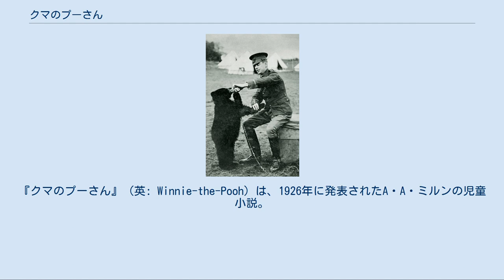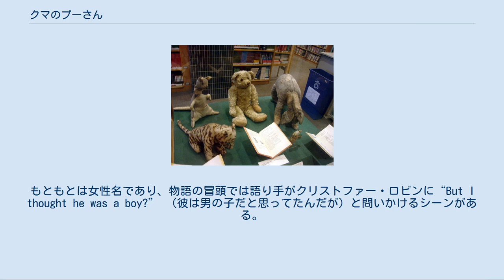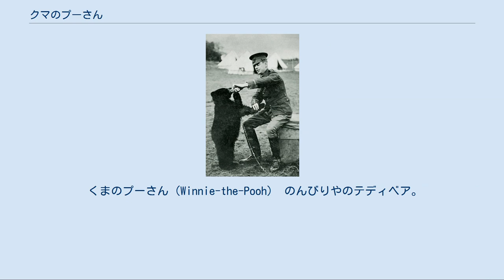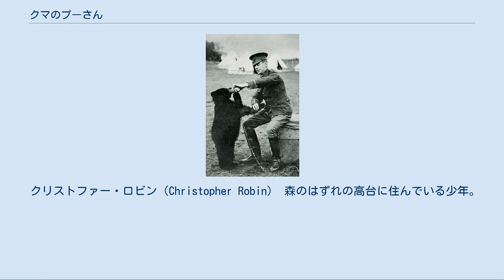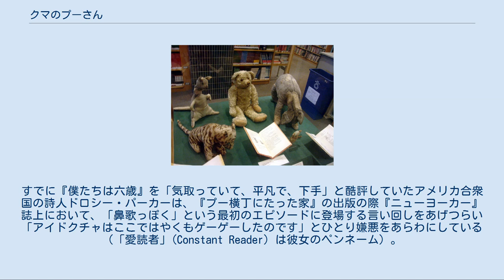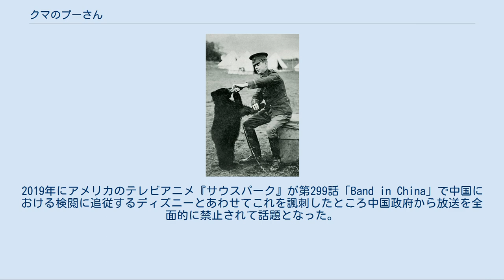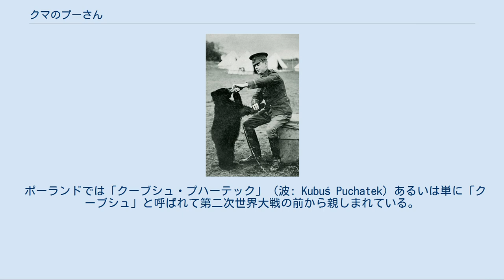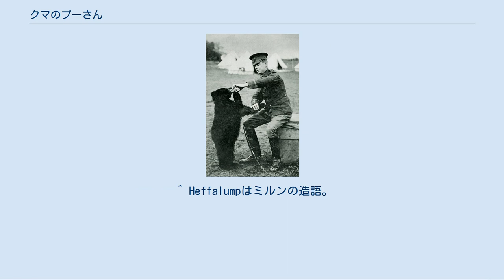クマのプーさん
『クマのプーさん』（英: Winnie-the-Pooh）は、1926年に発表されたA・A・ミルンの児童小説。
クマのぬいぐるみでハチミツ好きの「プー」と、森の仲間たちとの日常が10のエピソードによって描かれている。
1928年には同様の構成をもつ続編『プー横丁にたった家』も発表された。
『クマのプーさん』のシリーズはこの二つの物語集と、その前後に発表された二つの童謡集『ぼくたちがとてもちいさかったころ』『ぼくたちは六歳』の計4冊からなっており、挿絵はいずれもE.H.シェパードが手がけている。
A.A.ミルンはこの作品を自身の息子クリストファー・ロビン・ミルンが持っていたテディ・ベアから着想した。
この児童小説とそのキャラクターは発表当時からひろく人気を集め、多数の言語に翻訳されて、いまなお世界中で読み継がれている。
1960年代からはディズニーによって一連のくまのプーさんシリーズのアニメーションが作られ、原作の知名度に大きく貢献した。
ディズニー版では「Winnie the Pooh」とハイフンが脱落した表記が使われており、日本では「くまのプーさん」の表記が作品・キャラクター双方で用いられている。
 「ウィニー・ザ・プー」の名前の元となったカナダマニトバ州ウィニペグから来た熊の「ウィニー」と、元の飼い主のコルバーン中尉 『クマのプーさん』は1926年、作者A.A.ミルンが40代のときに刊行された。
ミルンはすでに風刺雑誌『パンチ』の副編集長および同誌で活躍するユーモア作家としてのキャリアを経ており、1924年に子供向けの著作としてはじめて手がけた童謡集『ぼくたちがとてもちいさかったころ』（When We Were Very Young）が高い評価を受けていた。
この童謡集は当時3歳だった自分の息子クリストファー・ロビン・ミルンのためにつくった童謡をあつめたもので、のちに「プー」となる彼のテディベアも「エドワード・ベア」の名称で「テディ・ベア」という詩のなかで顔を見せている（この詩の初出は『パンチ』1924年2月号）。
クリストファーがもう少し成長すると、ミルンは息子のために彼の持つぬいぐるみたちが活躍する物語を構想し、これが『クマのプーさん』のかたちをとった。
 ミルン家のテディベアは、もともとベア、テディ、エドワード・ベア、ビッグ・ベアなどさまざまな呼ばれ方がされていたが、これがさらに「ウィニー・ザ・プー」という名称を持つに至ったいきさつは本作品の序文に書かれている。
まず「ウィニー」は、当時ロンドン動物園で公開され人気を集めていたカナダマニトバ州ウィニペグから来た雌のクロクマ「ウィニー」にちなんでいる。
もともとは女性名であり、物語の冒頭では語り手がクリストファー・ロビンに“But I thought he was a boy?” （彼は男の子だと思ってたんだが）と問いかけるシーンがある。
「プー」のほうは、もともとはミルン親子がたびたび訪れていたウェスト・サセックスのポーリングにいた白鳥につけられていた名前であった。
この白鳥の「プー」も『ぼくたちがとても小さかったころ』の中の詩「かがみ」にその名前で登場している。
 作中のキャラクターのもとになったぬいぐるみたち。
後列左からカンガ、プー、イーヨー、前列左からティガー、ピグレット。
カンガの子供「ルー」は、ミルン家が所持していたときに紛失してしまっている。
また「プー」の挿絵のほうのモデルとなった「グロウラー・ベア」も現存しない。
 のちに「プー」となるこのファーネル社製のテディ・ベアは、1921年、クリストファーが1歳のときに誕生日プレゼントとしてハロッズで購入されたものであった。
他のキャラクターのうち、ロバのイーヨーは同年のクリスマスプレゼントとして、子豚のピグレットは隣人からプレゼントされてクリストファーに与えられていた。
執筆が進むと、ミルンは物語に登場させるために新たにカンガルーの親子カンガとルー、トラの子供ティガーのぬいぐるみをハロッズで購入した。
登場キャラクターのうち特定のモデルが存在しないのはフクロウのオウルとウサギのラビットだけである。
キャラクターのモデルとなったこれらのぬいぐるみは、ミルンによる「出生証明書」付きで、アメリカ合衆国で長年のあいだ巡回展示が行われたのち、1987年よりニューヨーク公共図書館にて展示保存されている。
 これらのぬいぐるみたちに声と性格を与え...